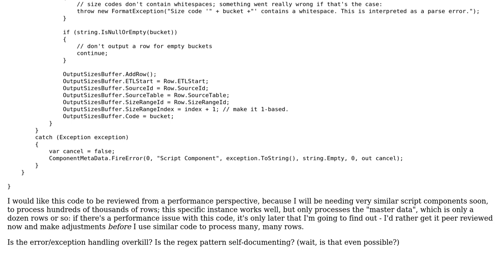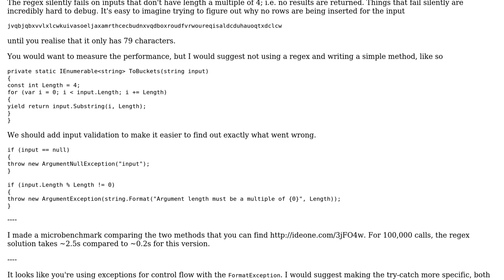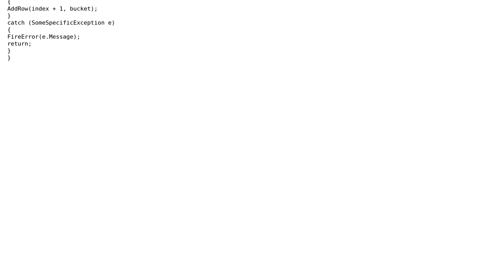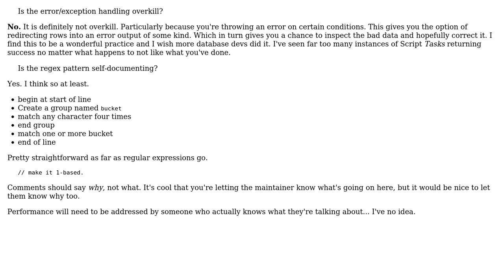Code Review: The Bucketizer Script (2 Solutions!!)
Code Review: The Bucketizer Script

With thanks & praise to God, and with thanks to the many people who have made this project possible! | Content (except music & images) licensed under CC BY-SA | Music | Images & others | With thanks to user RubberDuck user mjolka user Mathieu Guindon user Heslacher and the Stack Exchange Network Trademarks are property of their respective owners. You are responsible for your own actions.